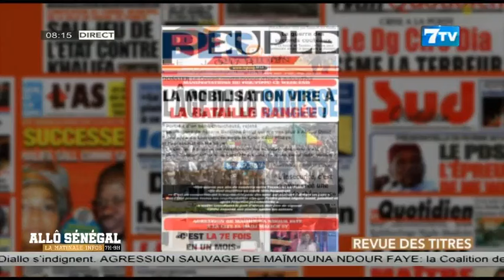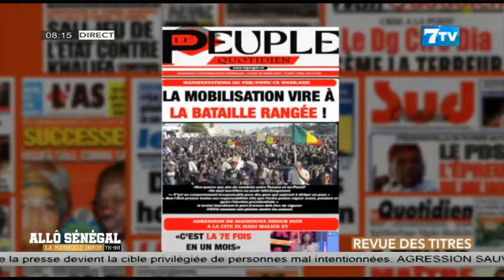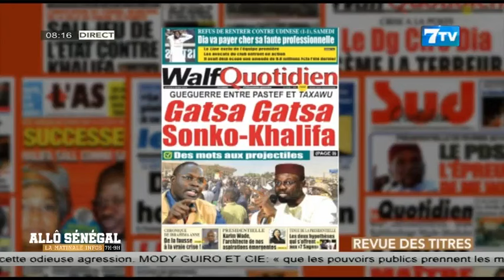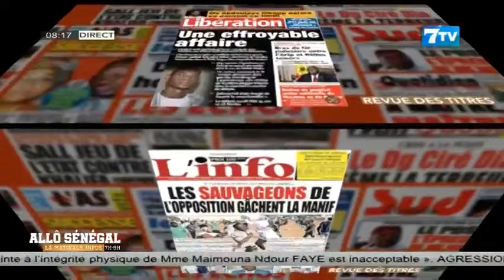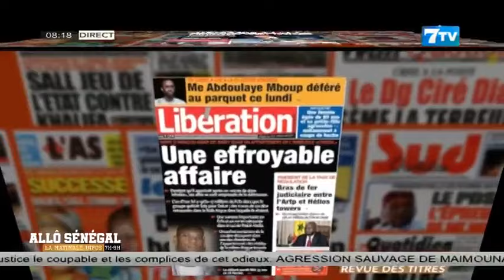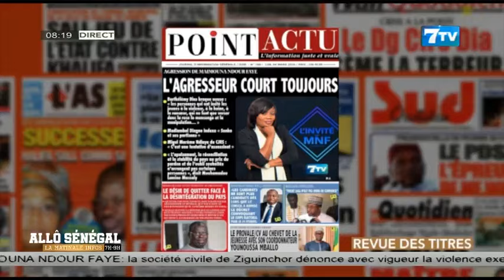Allô Sénégal - la Matinale Infos du Lundi 04 Mars 2024: La revue de Presse en Wolof